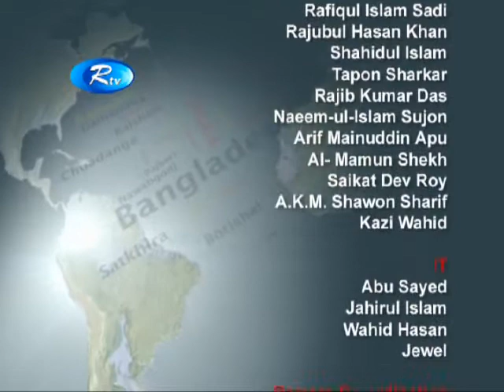Diplomatic Zone by NUREAZIZ